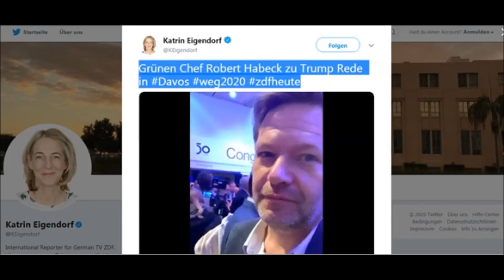Habeck versus Trump (erste Reaktion)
Habecks Anti-TRUMP-Schmährede mit einigen Schmankerln.